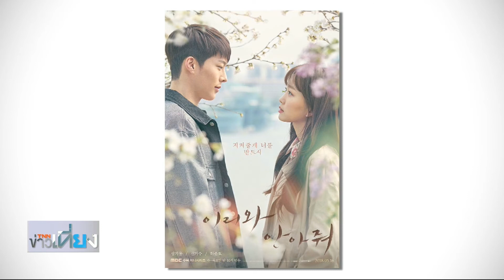"จางกียง" จัดแฟนมีทติ้งเดี่ยวครั้งแรกในไทย Jang Ki Yong Filmography in Bangkok l Highlight บันเทิง